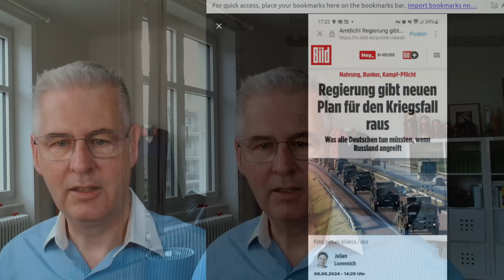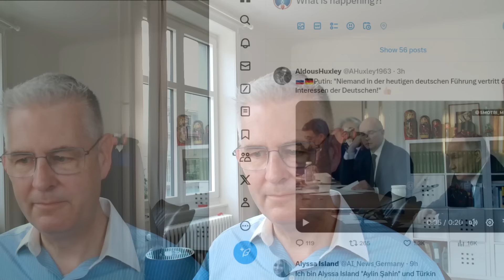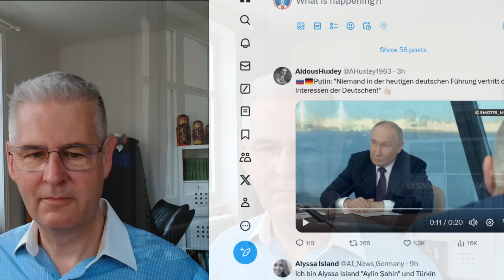OFFIZIELLER PLAN für Kriegsfall JETZT ÖFFENTLICH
In vielen Ländern Europas bereitet man sich auf eine militärische Auseinandersetzung mit Russland vor. Deutschland veröffentlicht Pläne für den Kriegsfall und auch die neutrale Schweiz führt Militärübungen durch, unter anderem das Landen von Jets auf Autobahnen.
Die Ampelparteien FDP, SPD und Grüne möchten möglichst bald kriegstüchtig werden und stellen sich somit der Frage wen sie als erstes einberufen müsssen. Strack-Zimmermann von der FDP fordert bereits energisch die Einberufung von 900.000 Reservisten.
in den sozialen Medien fordern die Kommentatoren bereits vor allem Ampel-Wähler zuerst einzuberufen. Die AFD Wähler sind wahrscheinlich für den Kriegsdienst weniger geeignet, da ihre Gesinnung mit Bezug auf die Ziele der Ampel, zweifelhaft ist.
Der deutsche Bundesverteidigungsminister Boris Pistorius von der SPD setzt auf die Kriegsertüchtigung der deutschen Bevölkerung.

Titel:
0. ACHTUNG | OFFIZIELLER PLAN für Kriegsfall wurde jetzt VERÖFFENTLICHT
1. OFFIZIELLER PLAN für Kriegsfall JETZT ÖFFENTLICH
Achtung GEFAHR:

In diesem Kanal analysieren wir täglich unter anderem Nachrichten der alternativen Medien wie Tichys Einblick, Nius, Apollo-News sowie führenden Influencern und Experten wie Markus Krall, Oliver, Kolja Baaghorn, Alexander Raue, Hansgeorg Maassen und vielen anderen.